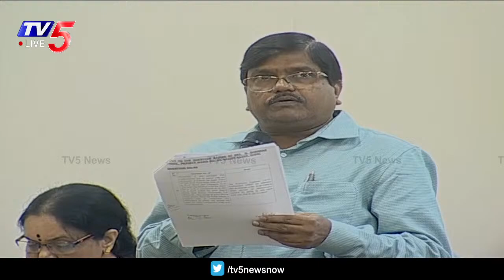LIVE: GHMC Council Meeting || Mayor Gadwal Vijayalakshmi || TV5 News Digital